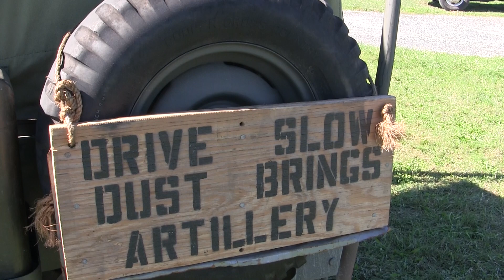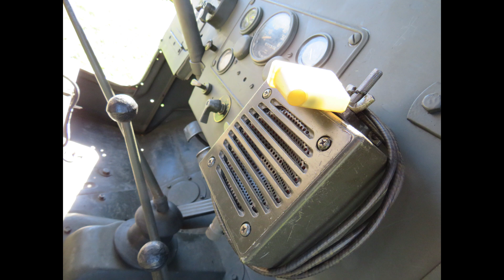Restored usmc m38a1 jeep detail walk around video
A detail walk around video of a restored M38A1 Jeep in USMC configuration. Video was filmed at the 2022 Red Ball military Vehicle show Gilbert PA.